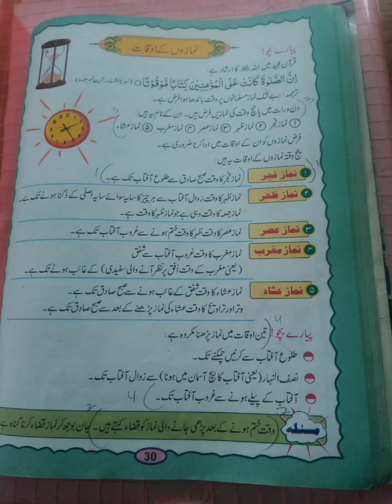Grade IV Islamiat